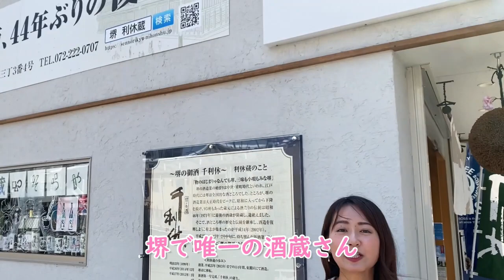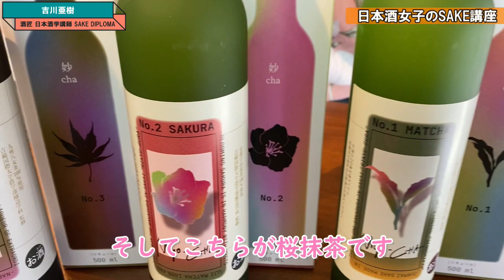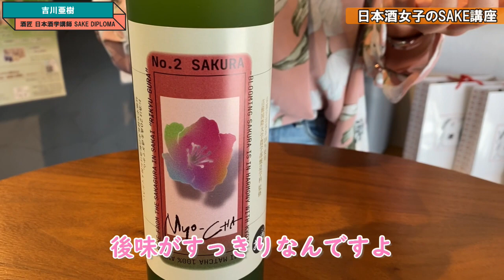オシャレで洗練された 大阪堺東にある 利休蔵 さんの お茶リキュール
今回は私の地元大阪は堺の堺東にあります大阪で唯一の酒蔵！！
利休蔵さんのお茶リキュール3種をご紹介します！

【利休蔵】日本有数の 酒どころだった大阪 堺に酒蔵が復活！！貴重なお酒とは！？

利休蔵HP

日本酒学講師(セミナー開けます)・酒匠(唎酒師の上級資格)の資格を持つ吉川亜樹です！日本酒の良さをもっと多くの方に知ってもらおうと思い、この度YouTubeチャンネルを開設しました！
日本酒を誤解してる人が多い！日本酒は世界一の食中酒ということを私が証明してみせます！

普段は関西を中心にテレビやラジオのリポーターやアシスタントをしています！タレント活動する傍ら日本酒を愛していて、お酒のペアリング会や飲食店の日本酒を監修するなど日本酒女子として日本酒の魅力を多方面で伝えています！また、茶道裏千家『助教授』の許状を持つなど日本の伝統文化も愛しています！

ぜひチャンネルの登録をお願いします！
吉川亜樹【日本酒女子のsake講座】

I'm Aki Yoshikawa, who has a qualification as a sake instructor (seminar can be opened) and a sake master (advanced qualification of a sake master)! We have opened a YouTube channel to let more people know about the goodness of sake!
Many people misunderstand sake! I will prove that sake is the best sake in the world!

【飲み歩き世界一周】日本 S1 Ep6 | Booze Traveler | 世界・酒巡り (ディスカバリーチャンネル)